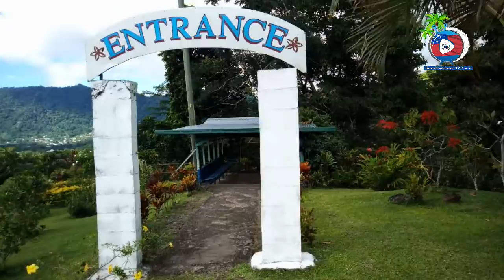SAMOAENTERTAINMENT-PAPASEEA SLIDING ROCK A MUST TO SEE..Pls subscribe..